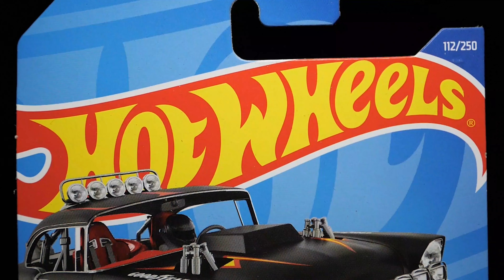Tomica No 95 London Bus